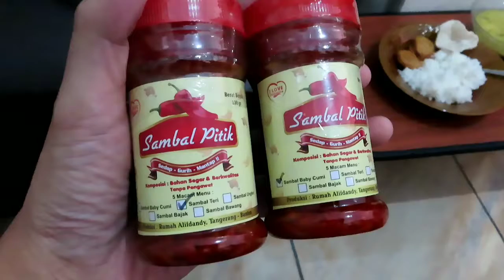Sambel Pitik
Just for fun ngikutin gaya salah satu youtuber yg saya suka gayanya 😄
Btw ini sambel enak lho..
Buatan rumah, resik, terjamin, tanpa bahan pengawet.